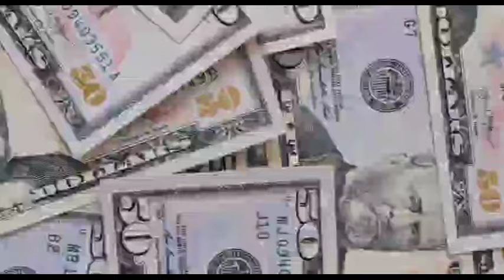🍂my sugar daddy 🍫🤵🏻 🔞Wenzhou ❤️💙 Fanfiction in Hindi. 🔇 part 2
Some highlights of the story. 🕊️🌠

Ye story 18+ hai is story mein Maine rough intercourse ke bare mein bataya hai ki voh Kitna harmful Hota Hai .. agar aapko stream level ka BL bed scene pasand hai to aapke Yehi FF To bilkul pasand nahin aaega ..

story line ✍🏽

jab do alag rahe milate hain to kitana maja aata hai na

wen kiexng Jo jiske bahut boyfriend rah chuke hain .. par uska baar_baar  breakup ho jata hai  .. wen kiexng aapne Last BF sa Bolta hai Ki  is baar Voh BF NH ek sugar daddy  banaega ... Jo rich hoga aur uske physical need bhi pura Karega  ? Ab wen kiexng ek life mein ek din ek ladka aata hai jo use propose karta hai but wen use inkar kar deta hai

Zhou zishu .. jisko cigarette badselfie blue film Sa nafrat Hai .. uska bhi ek reason hai .. vaise Zhou zishu jaldi kisi Ko pasand nahi karta Par Zhou ek baar ek boy sa takra gaya tha aur use takkar Mein usne Apna Dil Use deya tha .. bahut sal dhundhne ke bad vah usse milta hai aur vah sab propose karta hai .. Par voh reject kar data hai .. Or voh Insan aur koi nahin wen kiexng .. hai

Zhou zishu iska pass Koi buri aadat nahin Hai .. or dusri taraf wen kiexng jiske pass koi acchi aadat nahin Hai .. wen kiexng Ka Bhi ek  atit hai jo use Aaj Tak jeene nahi deta
Zhou zishu Ka bhi Kuch baten Hain Jo Koi nahi jaanta ..

Ab itne alag log mil payenge .. Zhou wen ki buri aadat chhudwa payega ya FIR khud uski taraf buri aadate karne lagega  .. wen or Zhou ka kya atit hai jo Aaj Tak unhen pareshan karta hai .. wen kiexng ASI Q hai yah sab janne ke liye .. meri story my sugar daddy dekhen

some details... 💙❤️
fanfiction name...✍🏻 my sugar daddy

Genres..  , rough intercourse , Comedy, Boys love , bl  ;fantasy

main character of the story..👥  wen kexing.. Zhou Zishu

story writer .. @wen_kexing3626
video ad photo editing .. @wen_kexing3626

my Wenzhou group link...🖇️

Wenzhou Fanfiction in Hindi
Wenzhou ff
Wenzhou Fanfiction in Hindi explain
wenzhou fanfiction explained in hindi
wenzhou fanfiction
🍂my sugar daddy 🍫🤵🏻 🔞Wenzhou ❤️💙 Fanfiction in Hindi. 🔇

      my fanfiction playlist link 🖇️